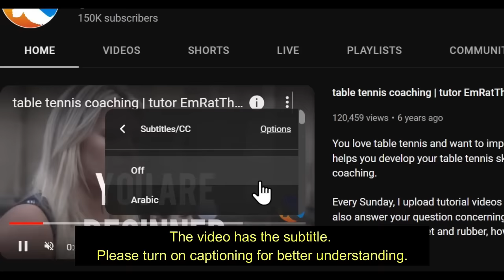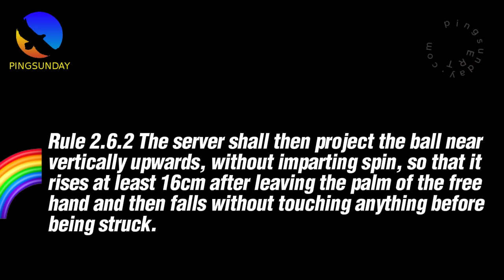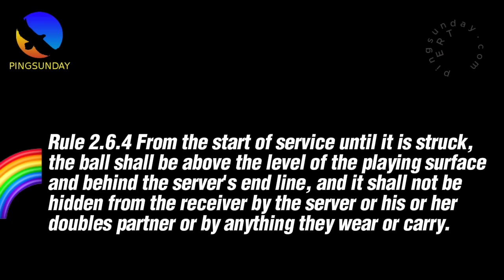Wang Chuqin = illegal serve ?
Is the serve of Wang Chuqin illegal?

Hellbender
David Latov
Mark Afuso
Devrim Uner
jeffrey cook
Andrew Konizeski